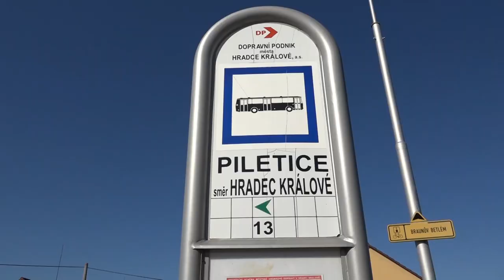Objemný odpad u kontejnerových stání hyzdí město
Nezodpovědně odložené odpadky hyzdí město. Kolik objemného odpadu jsme svezli za jedno dopoledne od kontejnerových stání v Hradci Králové?